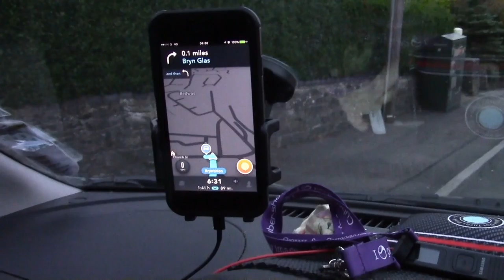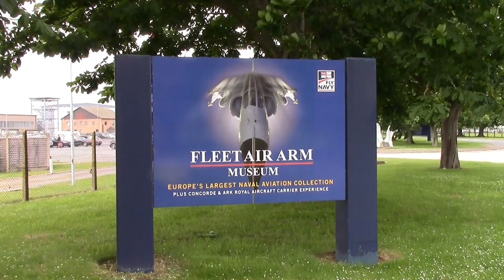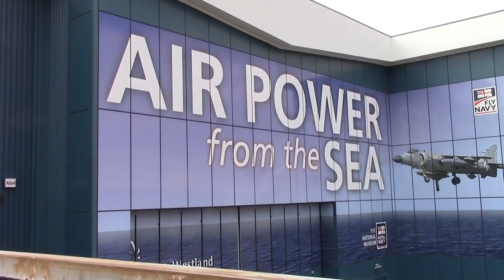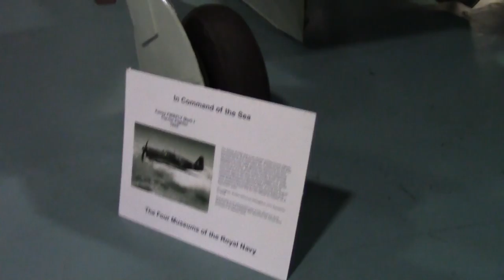Fleet Air Arm and Bacon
The full June 2016 video of the visit to the Fleet Air Arm Museum in Yeovilton. Also contains video of Tesco Yeovil and Bedwas in the dark. Great stuff.